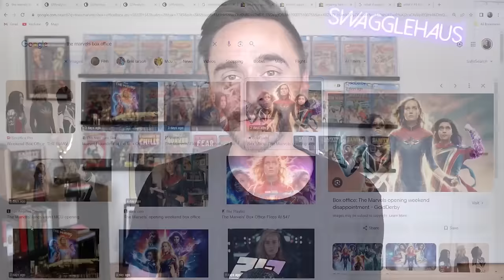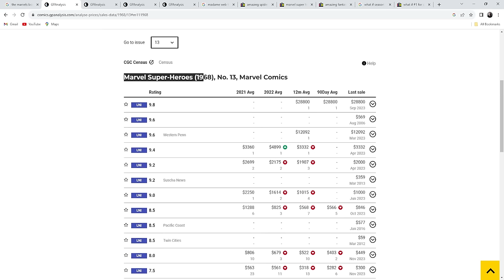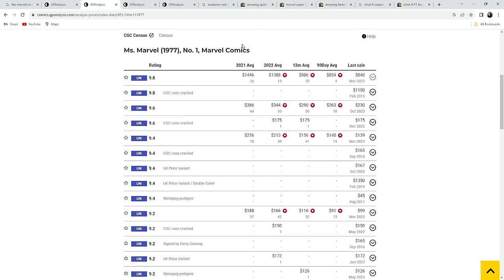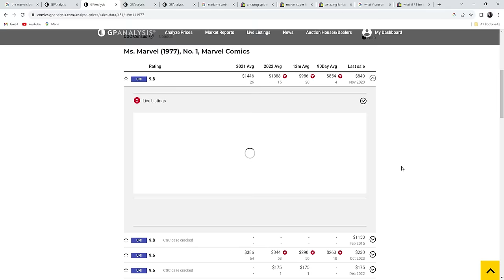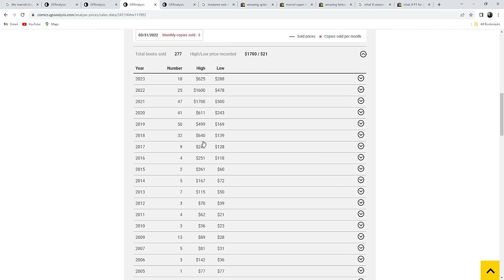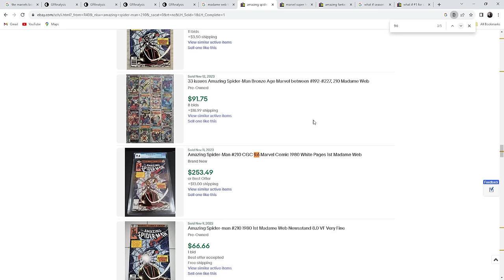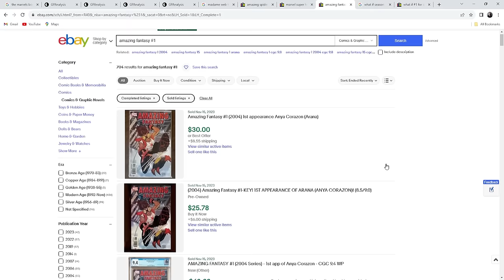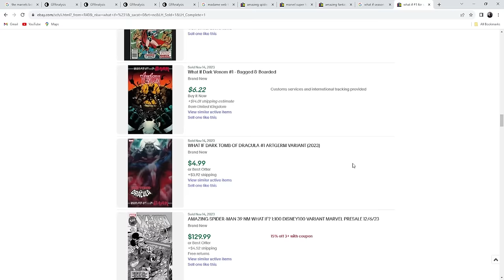Are Movies Hurting Comic Book Values More Than Helping? Madame Web Trailer & The Marvels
In this video I talk about the recent Madame Web trailer and lack of movement in the comic book market. Based on the sentiment around it, it feels like the movie is yet again going to taint the perception of the comics related to it. At this point are comic book movies actually hurting the values of our vintage comic books? I think yes in a lot of cases. As evidenced by The Marvels, I think a lot of their books would be better off had we never seen captain marvel show up in the MCU.